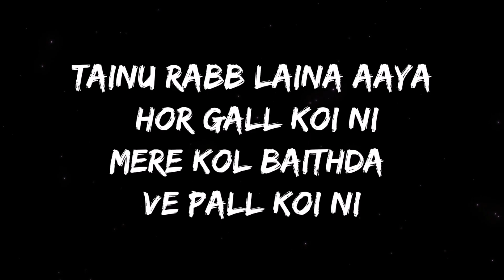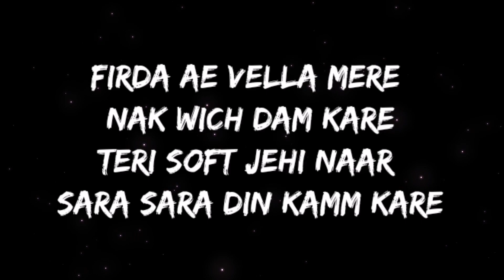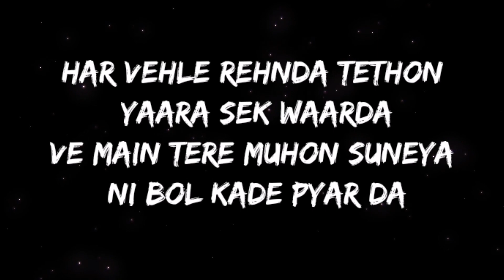Teri jatti lyrics : Ammy Virk / Latest Punjabi songs /Reverb songs /Lofi songs /Bass boosted songs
For better sound quality use earphones or headphones 🎧
Hope you like my videos 🤞
PLEASE DO

Teri jatti lyrics :

Oh Tainu Rabb Laina Aaya Hor Gall Koi Ni
Mere Kol Baithda Ve Pall Koi Ni
Tainu Rabb Laina Aaya Hor Gall Koi Ni

Tainu Pakkiyan Pakaiyan
Raas Naiyo Aundiyan Ve
Jaake Ohna Kol Pooch Jehde Firde Kuware

Sare Pind Diyan Ve Sare Pind Diyan
Sare Pind Diyan Noohan Wich Sohniya
Dekh Teri Jatti Teri Jatti Maare Lishkare

Sare Pind Diyan Noohan Wicho Sohniya
Vekh Tere Aali Tere Aali Maare Lishkare

Teri Soft Jehi Naar Sara Sara Din Kamm Kare
Firda Ae Vella Mere Nak Wich Dam Kare

Dino Dini Tera Ae Treat Bad Hunda Janda
Nikki Nikki Gall Utte Kadde Changiade

Pachtayenga Pachtayenga
Pachtayenga Pachtayenga
Ve Turrgi Je Main Sohneya
Kallan Baith Baith Hanju Tu Bahayenga
Pachtayenga Pachtayenga

Ve Main Tere Muhon Suneya Ni Bol Kade Pyar Da
Har Vehle Rehnda Tethon Yaara Sek Waarda

Aaju Char Din Wich Mani Akal Tikane
Jadon Chadd Ke Main Turr Gayi Main
Tainu Wich Kaare

song credits ;

Song: Teri Jatti
Singer(s): Ammy Virk
Musician(s): SYNC
Lyricist(s): Mani Longia
Cast: Tania
Label(©): Burfi Music